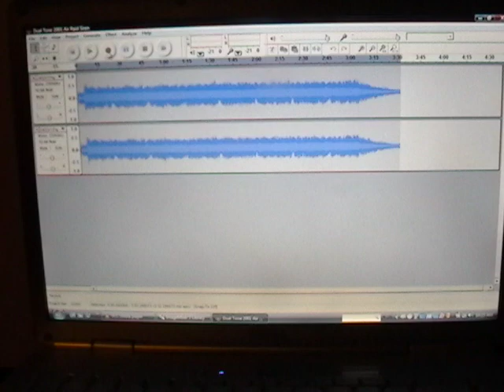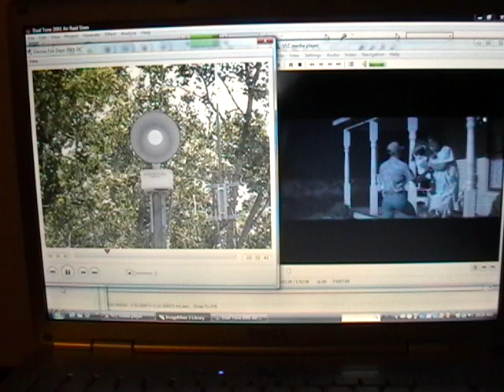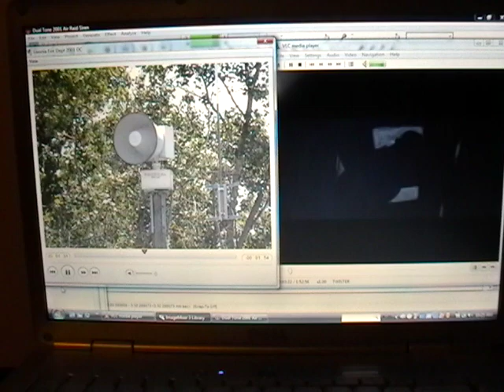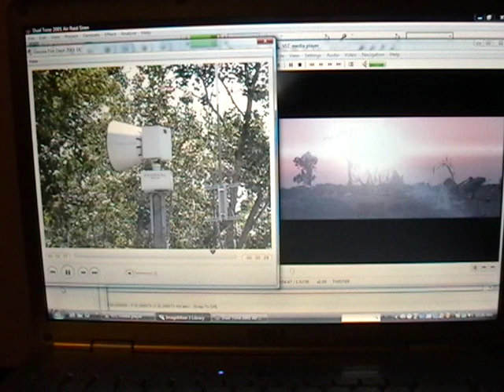The Movie Twister with a Fake Tornado Siren audio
Using a made up dual tone 2001.